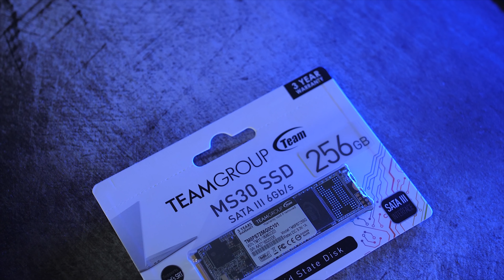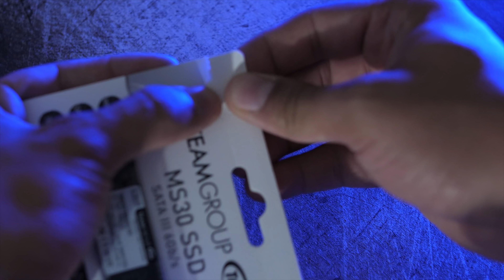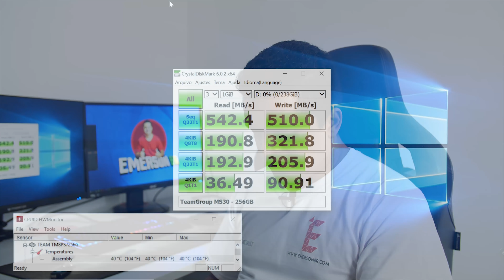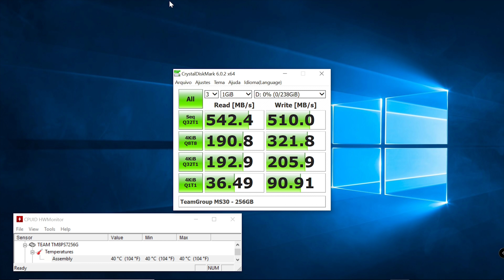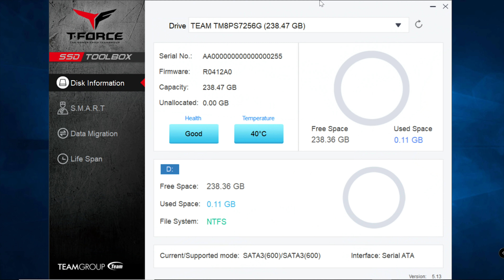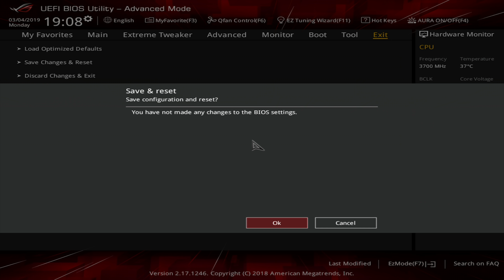SSD M.2 de entrada da TEAM GROUP MS30 256GB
Nem todos ssd's m.2 são idênticos no vídeo falarei um pouco da diferença entre eles além de testar o modelo MS30 da Teamgroup.

5% válido nas categorias:
Cooler, Fonte, Memória, Placa mãe, Processador, SSD, Gabinete, Placa de som, Drive, Pen Drive, Suporte

10% válido nas categorias:
Headset Gamer, Teclado Gamer, Mouse Gamer, Streamer, Teclado e Mouse, WebCam, Kit Gamer, Som e Acessorios

SSD TEAM GROUP MS30 256GB M.2 2280, TM8PS7256G0C101